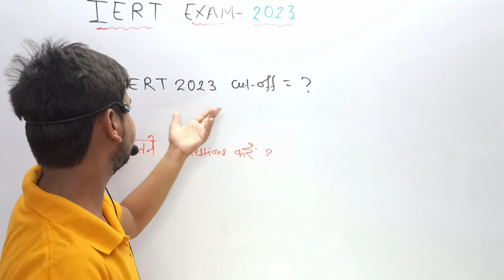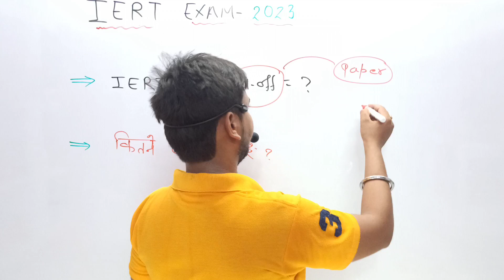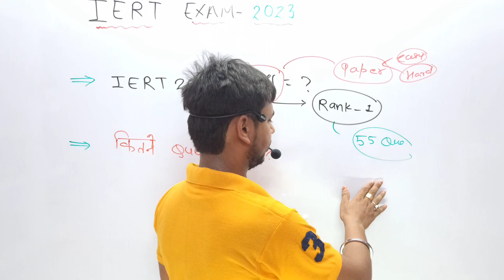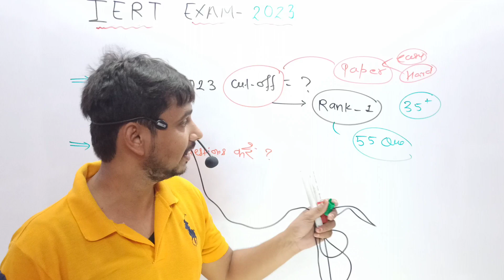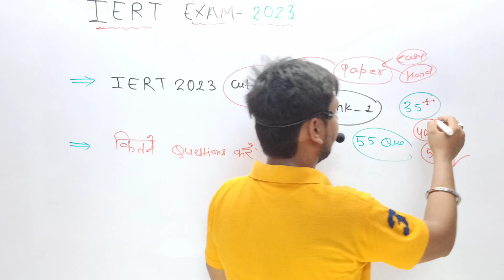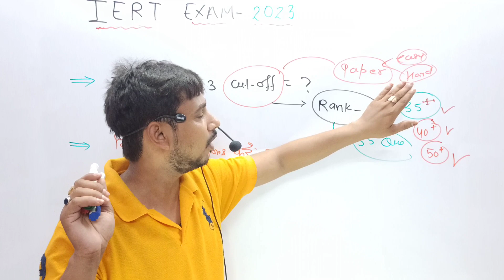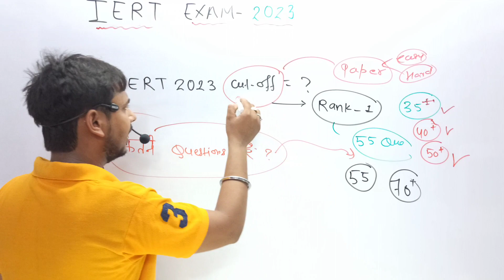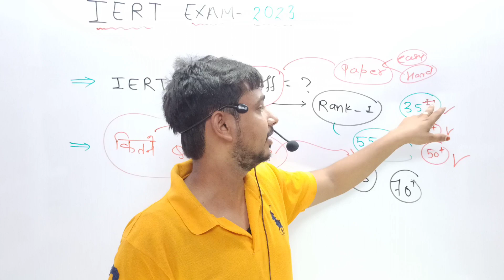Iert Prayagraj Cut off 2022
Iert Prayagraj Cut off 2022 | Iert Prayagraj Cut off 2022

4-Follow Vinay Mishra Sir on Instagram

Science by Vinay Mishra Sir.